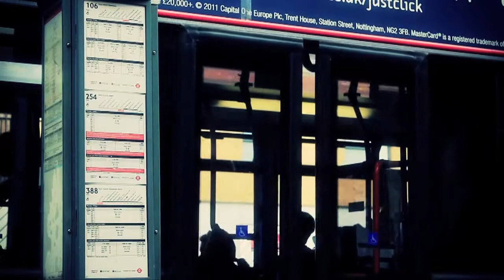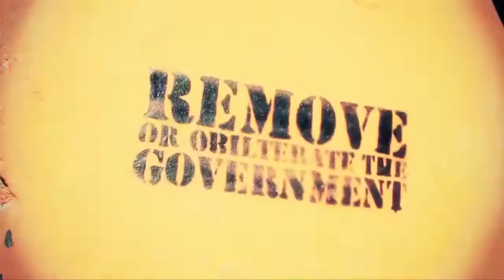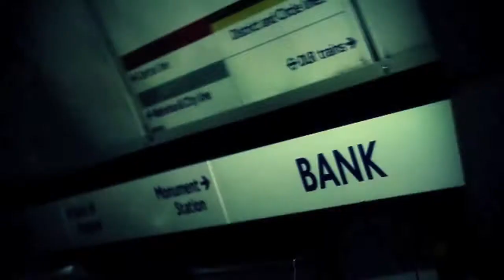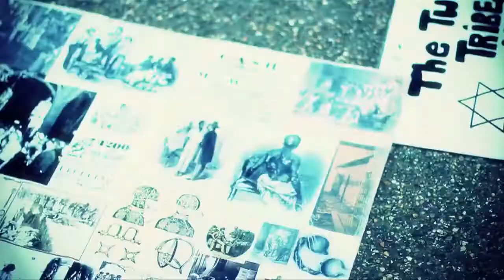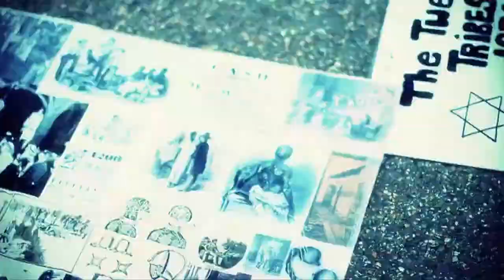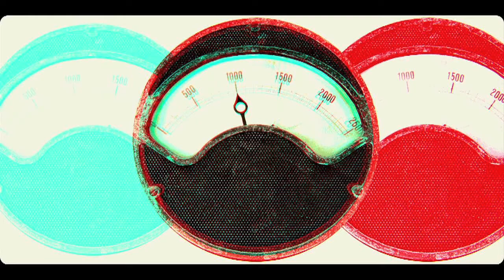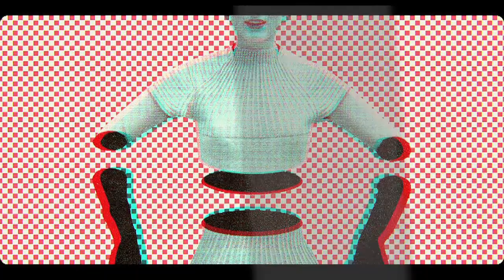ByteFM Yello Kitty 31Oktober 2011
Die Video-Preview zur Radioshow. Yello Kitty in ByteFM.